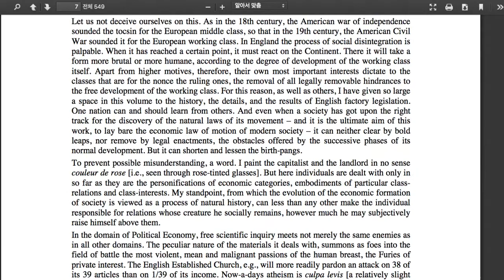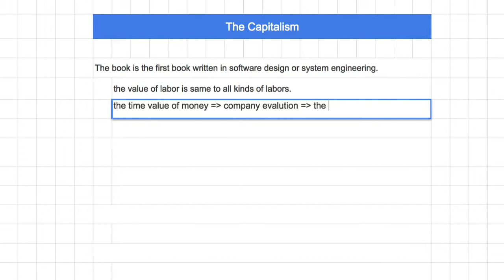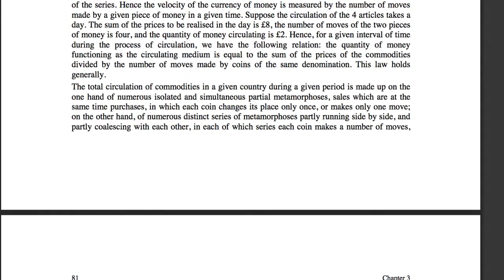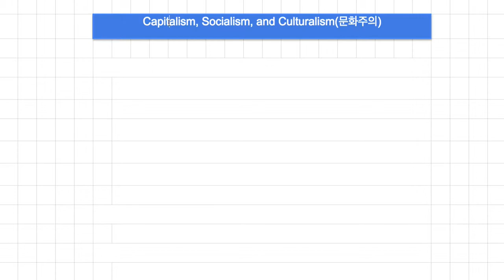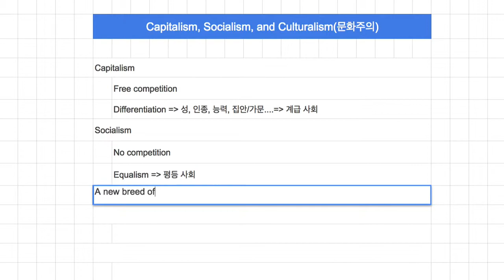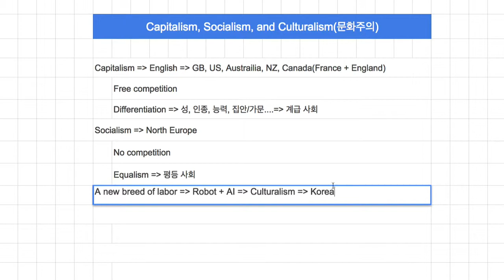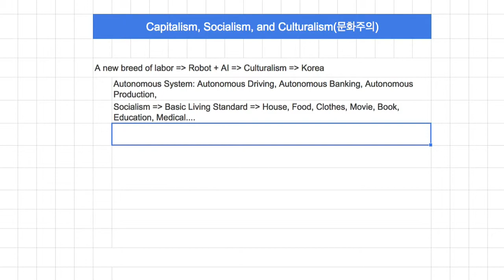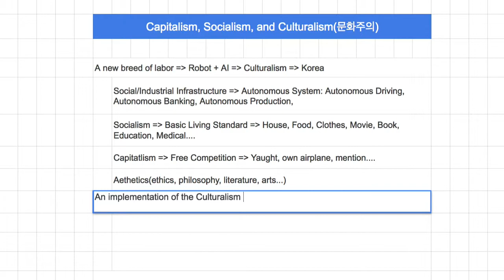[Humanism] 001 - (2018-05-06) Karl Marx 200주년을 기념하며